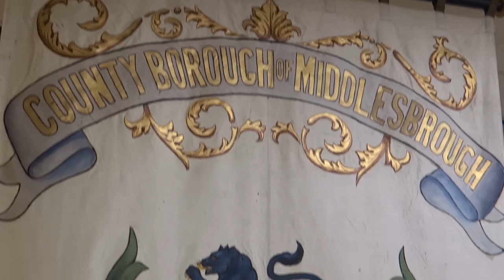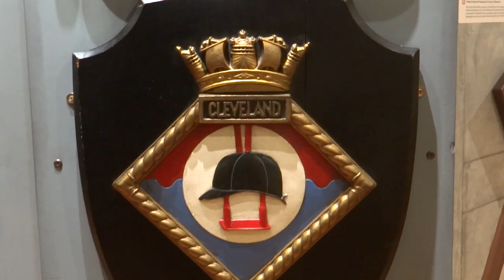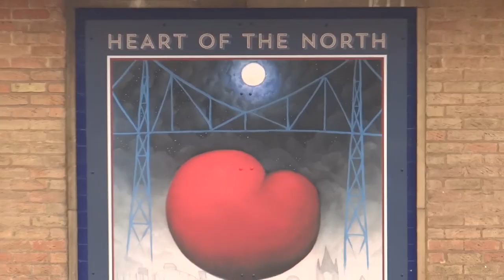GREAT BRITAIN: MIDDLESBROUGH, North Yorkshire (England, UK)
Middlesbrough is a large post-industrial town in North Yorkshire, England. The local council, a unitary authority, is Middlesbrough Borough Council. The 2011 Census recorded the borough's total resident population as 138,400 and the wider urban settlement with a population of 174,700. Middlesbrough is part of the larger built-up area of Teesside which had an overall population of 376,333 at the 2011 Census.

In the suburb and former village of Acklam, Middlesbrough's oldest domestic building is Acklam Hall of 1678. Built by Sir William Hustler, it is also Middlesbrough's sole Grade I listed building. The Restoration mansion, accessible through an avenue of trees off Acklam Road, has seen progressive updates through the centuries, making a captivating document of varying trends in English architecture.

Via a 1907 Act of Parliament, Sir William Arrol & Co. of Glasgow built the Transporter Bridge (1911) which spans the River Tees between Middlesbrough and Port Clarence. At 850 feet (260 m) long and 225 feet (69 m) high, is one of the largest of its type in the world, and one of only two left in working order in Britain (the other being in Newport). The bridge remains in daily use. It is, a Grade II* listed building.

Another landmark, the Tees Newport Bridge, a vertical lift bridge, opened further along the river in 1934. Newport bridge still stands and is passable by traffic, but it can no longer lift the centre section.

The urban centre of Middlesbrough remains home to a variety of architecture ranging from the Middlesbrough Institute of Modern Art, opened in January 2007 to replace a number of former outlying galleries; and Centre North East, formerly Corporation House, which opened in 1971. Many believe that there is a beauty to be found in the surrounding landscape of industry along the River Tees from Billingham to Wilton. The terraced Victorian streets surrounding the town centre are characterful elements of Middlesbrough's social and historical identity, and the vast streets surrounding Parliament Road and Abingdon Road a reminder of the area's wealth and rapid growth during industrialisation.

Middlesbrough Town Hall, designed by George Gordon Hoskins and built between 1883 and 1889 is a Grade II listed building, and a very imposing structure. Of comparable grandeur, is the Empire Palace of Varieties, of 1897, the finest surviving theatre edifice designed by Ernest Runtz in the UK. The first artist to star there in its guise as a music hall was Lillie Langtry. Later it became an early nightclub (1950s), then a bingo hall and is now once again a nightclub. Further afield, in Linthorpe, is the Middlesbrough Theatre opened by Sir John Gielgud in 1957; it was one of the first new theatres built in England after the Second World War.

The town includes the UK's only public sculpture by Claes Oldenburg, the "Bottle O' Notes" of 1993, which relates to Captain James Cook. Based alongside it today in the town's Central Gardens is the Middlesbrough Institute of Modern Art (MIMA). Refurbished in 2006, is the Carnegie library, dating from 1912. The Dorman Long office on Zetland Road, constructed between 1881 and 1891, is the only commercial building ever designed by Philip Webb, the architect who worked for Sir Isaac Lowthian Bell.

Away from the town centre, at Middlehaven stands the Temenos sculpture, designed by sculptor Anish Kapoor and designer Cecil Balmond. The steel structure, consisting of a pole, a circular ring and an oval ring, stands approximately 110 m long and 50 m high and is held together by steel wire. It was unveiled in 2010 at a cost of £2.7 million.

Ми́длсбро — город, расположенный на южном берегу реки Тиса в графстве Северный Йоркшир, на северо-востоке Англии, крупный промышленный центр. Местной унитарной властью является Мидлсбрский Городской совет.

С 1889 Мидлсбро был город-графство в Йоркшире, но в 1968 году он стал центром графства Тиссайд, который затем поглощается вне метрополии графством Кливленд в 1974 году. В 1996 году Кливленд был упразднен, а Мидлсбро стал унитарной единицой, в церемониальном графстве Северный Йоркшир. " Erimus "(" Мы будем "), на латинском, был выбран в качестве девиза Мидлсбро в 1830 году, чтобы показать волю города расти.